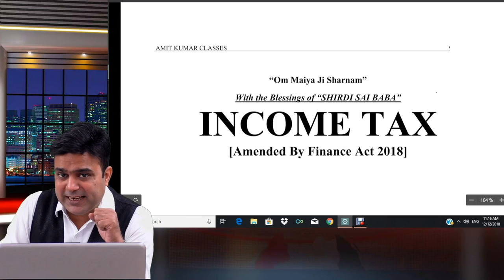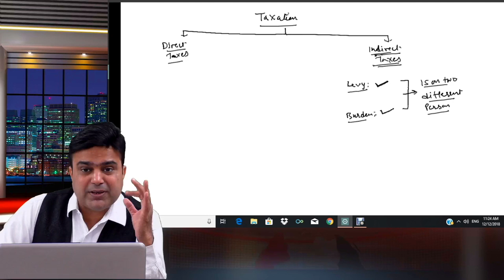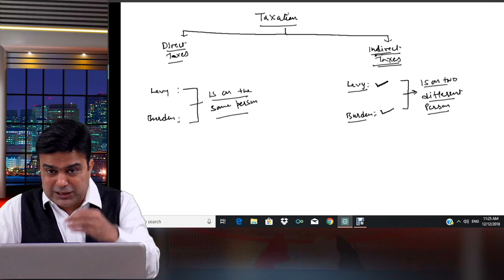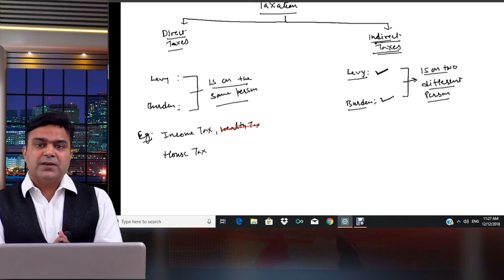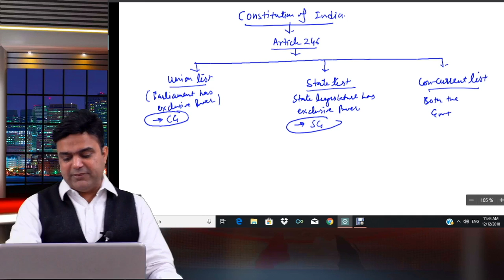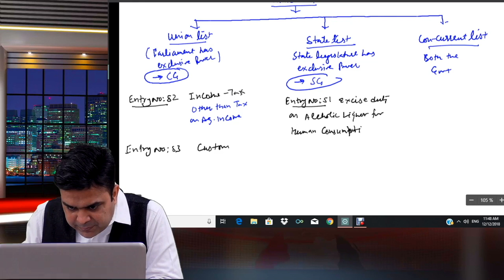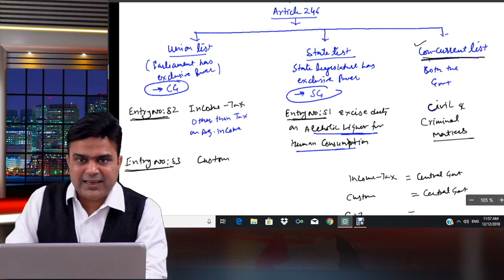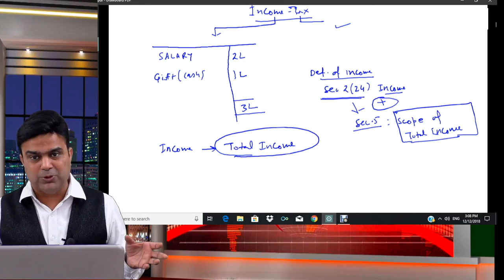1st Class of income tax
Introduction of TAX